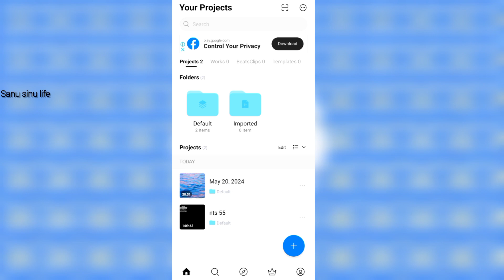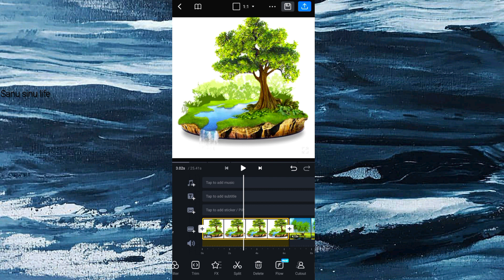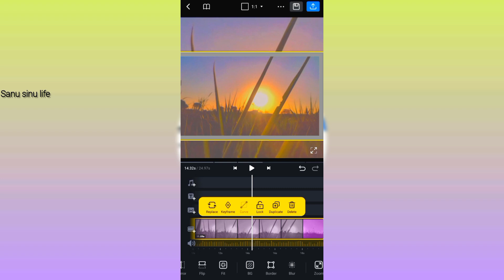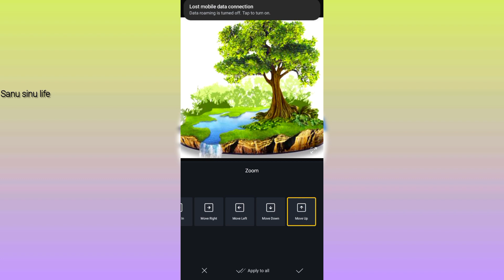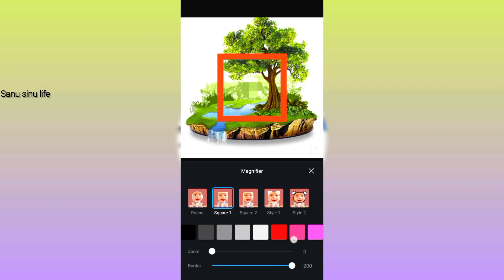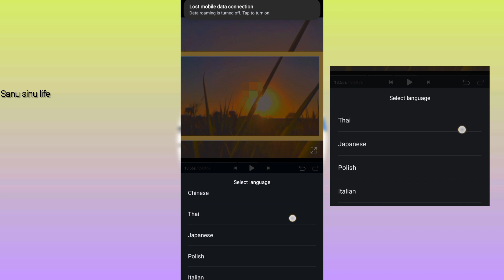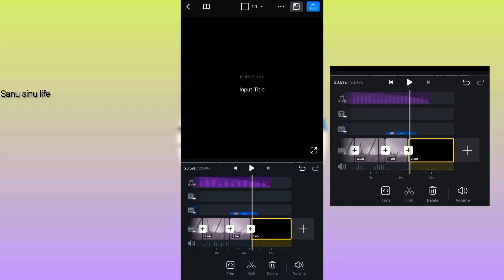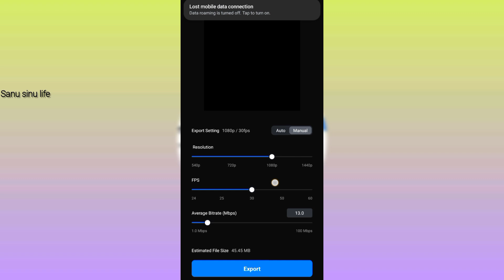VN Video Editor-Complete Video Editing MASTERCLASS 05🎞️/VIDEO EDITING WORKSHOP🔥𝗩𝗡 𝗔𝗽𝗽🤩100% 𝗙𝗥𝗘𝗘 🔥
CLASS 05🎬

Doubt only this Number :
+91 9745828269